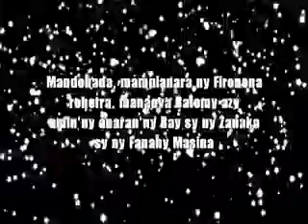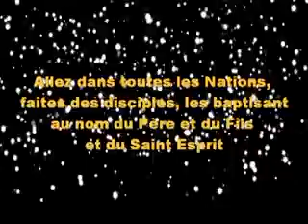ECAR NOSY-BE CLOTURE JUBILE.FLV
Jubilé 170ème de la première messe à Nosy-Be Hell - Ville.
Jubilé 140ème de la dédicace de l'église SS Pierre et Paul.